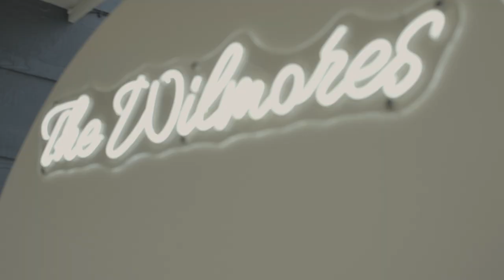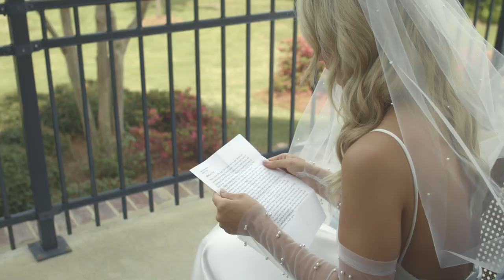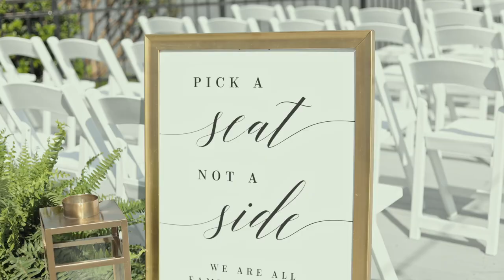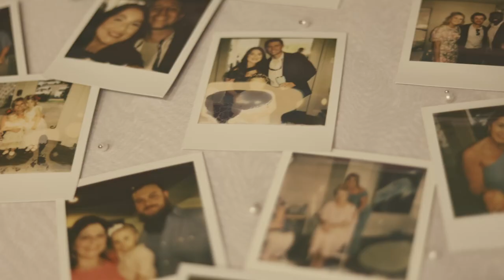Madeline + Drake 4.15.23